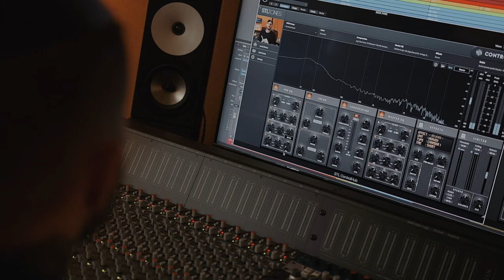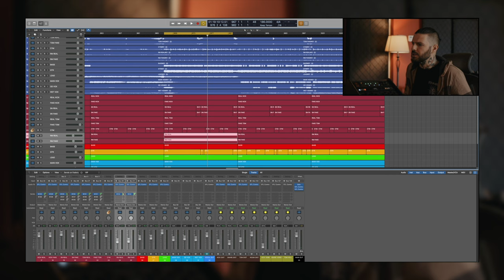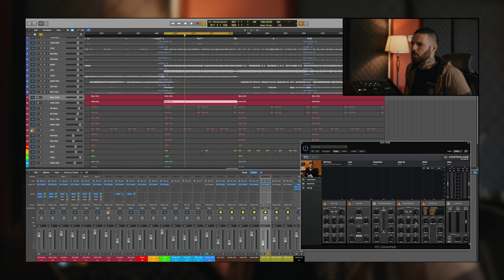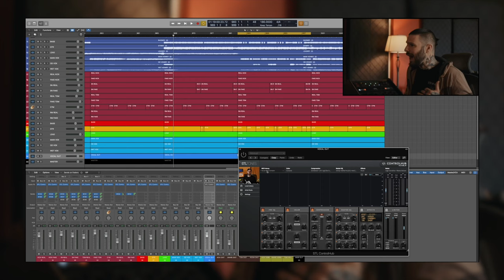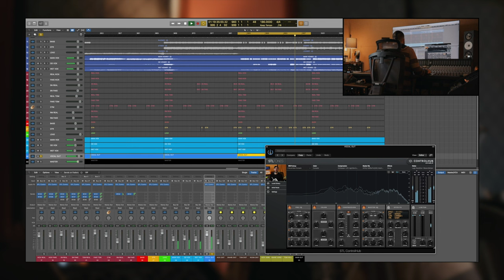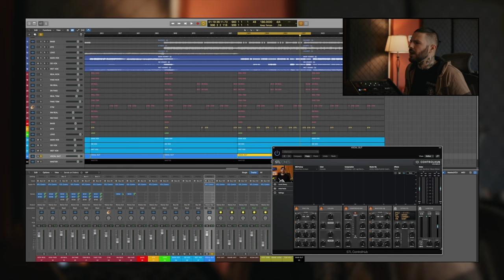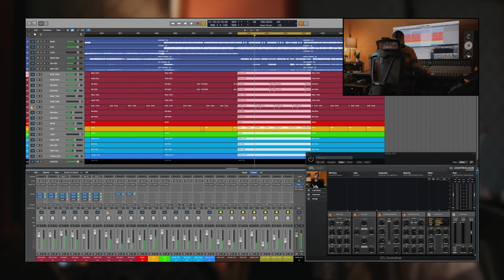ControlHub: In The Mix with Will Putney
In this video, Will Putney mixes an entire song using only his ControlHub Expansion Pack which is now available!

ControlHub is an all-inclusive mixing plugin platform that allows you to load entire signal chain-based expansion packs from your favorite mixers and recording studios. This is not another channel strip plugin, but a complete emulation of the original hardware or software signal chain.

You now have the power to mix your individual tracks, mix bus and master chains using complete signal chain emulations from world-class mixers.

Accelerate your workflow, without compromising your creativity.